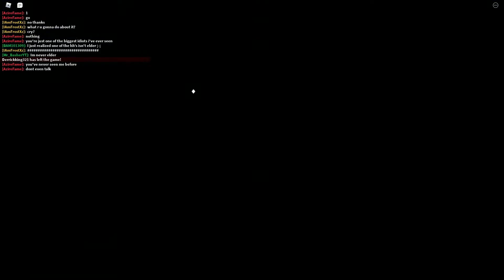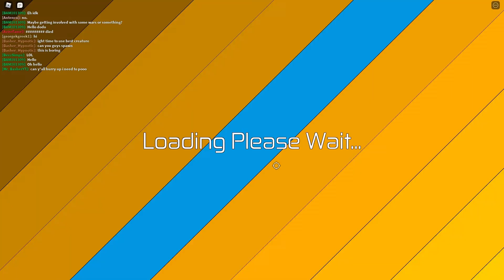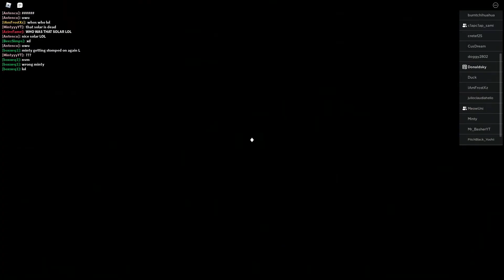Massive war with semi's and aquatics - Dinosaur Simulator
its birbz clan (i think) that we fought